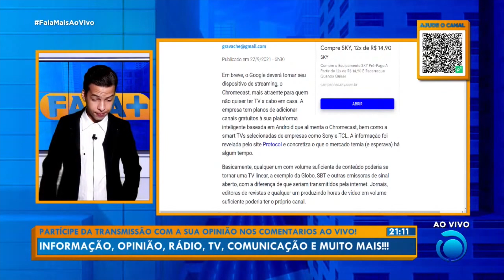Google TV planeja disponibilizar canais de TV aberta